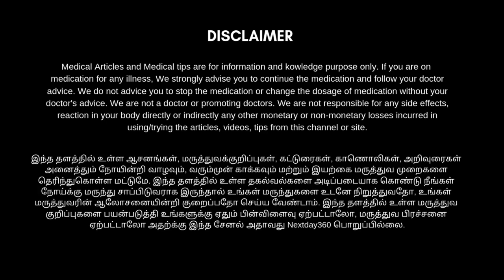பல் சொத்தை ஏற்படாமல் தடுப்பது பல் பொடியா? பேஸ்ட் ah? | Tooth paste vs Tooth powder which is best?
Tooth powders :

NAGARJUNA Tooth Powder, 50 g - Pack of 3

Vicco Vajradanti Ayurvedic Toothpowder Powder - 50g pack of 1

Vithoba Ayurvedic Dant Manjan 40G. - Pack of 3

Video links :

பல் ஈறுகளில் இரத்தக்கசிவு, பூச்சி பல், ஈறுகளில் வீக்கம் போன்ற பிரச்சனைகள் குணமாக | Nextday360

சொத்தை பல் சரியாக எளிய மூலிகை வைத்தியம் | பல் வலி, பல் கூச்சம் நீங்கும் | Next Day 360

பூச்சி பல், சொத்தை பல் மற்றும் பல் கூச்சம் குணமாக | சொத்தை பல்லில் உள்ள புழுக்களை அழித்து வெளியேற்ற

பல் சொத்தை | பல் வலி | ஈறு வீக்கம் | பல் அரணை குணமாக எளிய வழி | nextday360

பற்களில் படிந்த மஞ்சள் கறை நிரந்தரமாக நீங்க | Teeth Whitening Tips in Tamil | Next Day 360